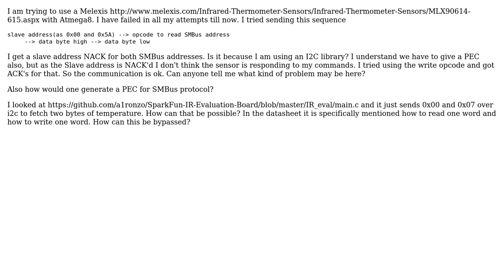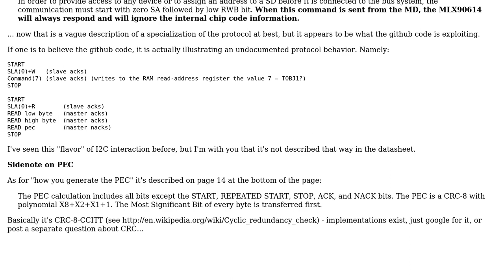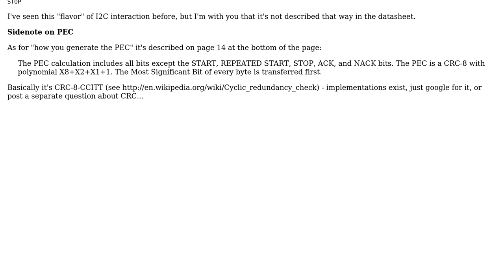Using MLX90614 OR is I2C and SMBus compatible?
With thanks & praise to God, and with thanks to the many people who have made this project possible! | Content (except music & images) licensed under CC BY-SA | Music | Images & others | With thanks to user vicatcu user stevenvh user Rick_2047 and the Stack Exchange Network Trademarks are property of their respective owners. You are responsible for your own actions.